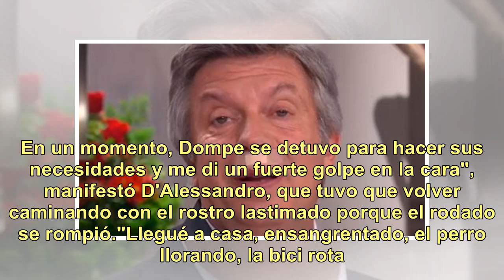El insólito accidente de Mauricio D'Alessandro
Mauricio D'Alessandro estuvo en la mesa de Mirtha Legrand con un apósito debajo de la nariz. Enseguida, la diva le preguntó a qué se debía. El abogado contó que sufrió un accidente en medio de un día de descanso, que lo obligó a acudir de urgencia a una guardia. "Fue terrible, Mariana (Gallego, su m...